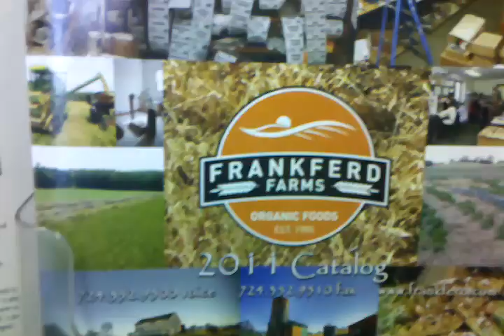Frankferd Farms Foods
Fun times in Saxonburg, PA ~ note how flustered Mama is from her unruly wee ones... really appreciating home delivery now!